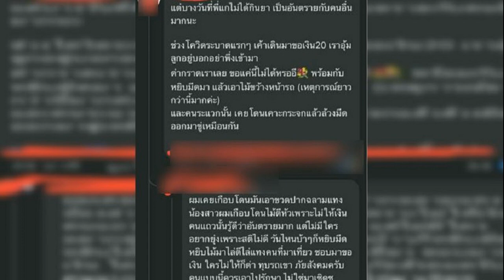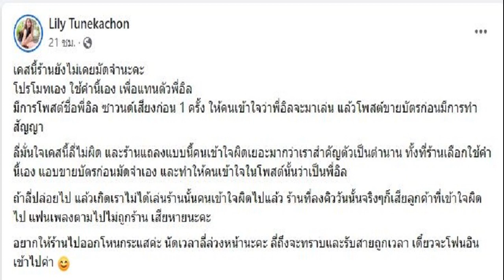เตือน 'ตัวตึงระยอง' สาวเคาะถัง อันตรายกว่าที่คิด คนพื้นที่ผวาไม่มีใครกล้ายุ่ง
เตือน ‘ตัวตึงระยอง’ สาวเคาะถังในคลิปไวรัล อันตรายกว่าที่คิด คนพื้นที่ผวาไม่มีใครกล้ายุ่ง ชาวเน็ตแนะ ควรพาไปรักษา ไม่ควรส่งเสริม
วันที่ 17 ต.ค.2565 กรณีคลิปไวรัลที่มีการแชร์เป็นจำนวนมากในโซเชียล ที่มาพร้อมกับแฮซแท็ก ตัวตึงระยอง นางฟ้าหาดแสงจันทร์ ปรากฏภาพหญิงรายหนึ่ง มีอาการคล้ายคนสติไม่ดี เดินเคาะถังแกลลอนเป็นจังหวะ เพื่อแลกกับเงินจากผู้คนที่ผ่านไปมาในพื้นที่ จ.ระยอง จนหญิงคนดังกล่าวเริ่มกลายเป็นที่รู้จักในโซเชียล
อย่างไรก็ตาม ยังมีอีกด้านเกี่ยวกับหญิงรายนี้ โดยล่าสุดมีผู้คนในโซเชียล ออกมาแสดงความคิดเห็น เตือนว่า บางวันที่พี่เขาไม่ได้กินยา เป็นอันตรายกับคนอื่นมาก เดินเข้ามาขอเงินเรา 20 บาท เราอุ้มลูกอยู่ บอกอย่างเพิ่งนะ ด่ากราดเราเลย พร้อมกับหยิบมีดมา และขว้างไม้ใส่หน้ารถ แล้วคนในละแวกนั้นก็เคยโดนเคาะกระจกรถแล้วก็ล้วงมีดออกมาขู่
ผมเคยเกือบโดนผู้หญิงคนนี้เอาขวดปากฉลามแทง น้องสาวเกือบโดนไม้ตีหัว เพราะไม่ให้เงิน คนแถวนั้นรู้ดีว่าอันตรายมาก แต่ไม่มีใครอยากยุ่งเพราะสติไม่ดี วันไหนบ้าๆถือมีดชอบมาขอเงิน ใครไม่ให้ก็ด่า ทุบรถเขา ภัยสังคมคนแบบนี้ควรเอาไปรักษา ไม่ใช่มาเชิดชูหรืออะไรแบบนี้